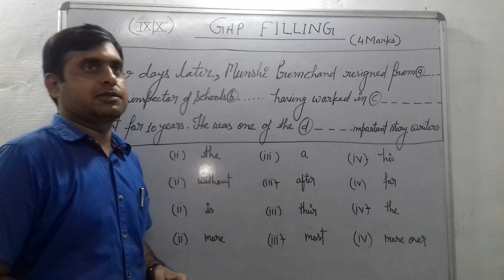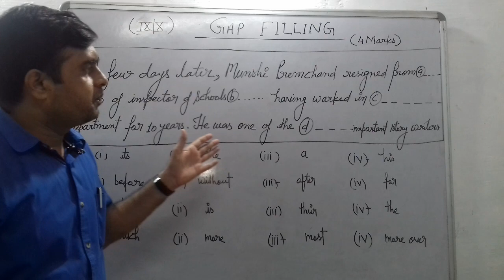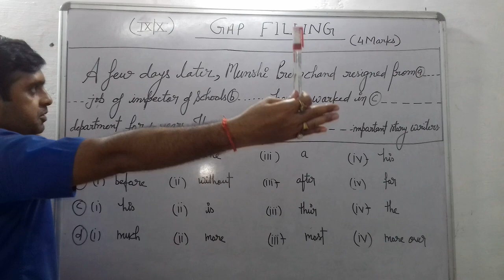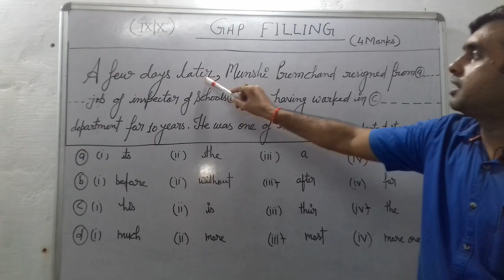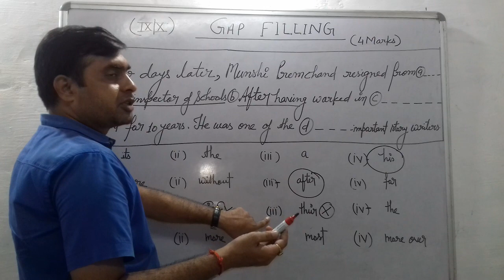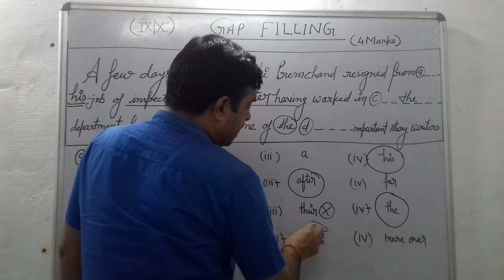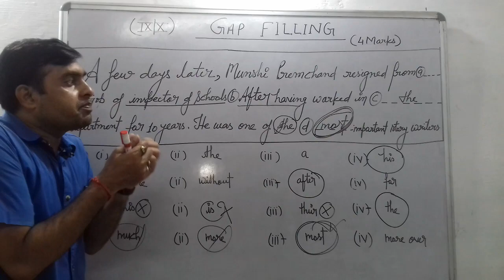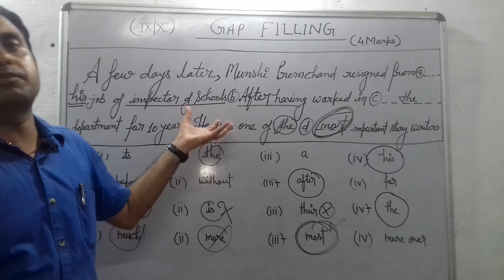GAP FILLING/ENGLISH *CLASS IX/X*CBSE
How to solve Problems of Gap Filling